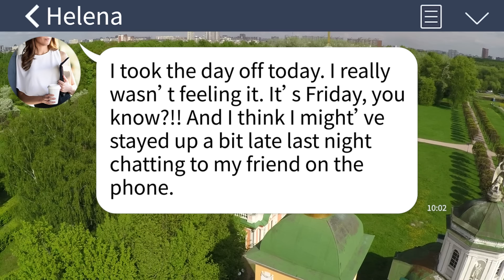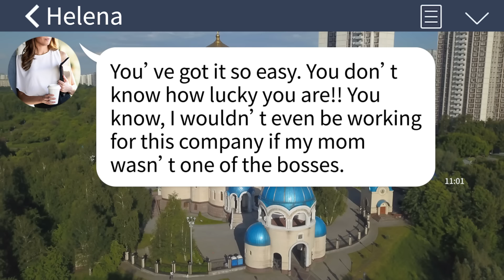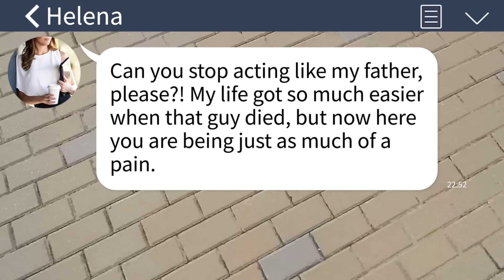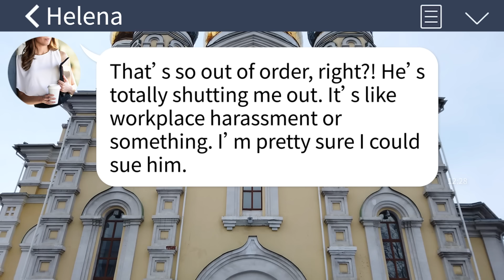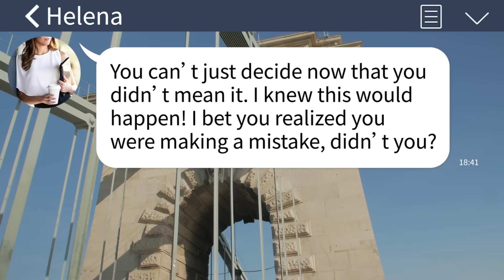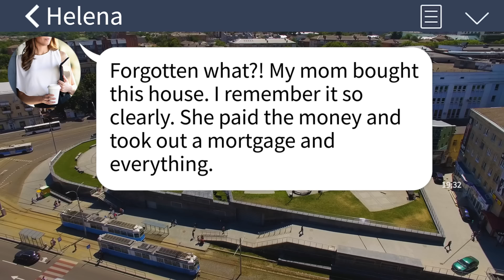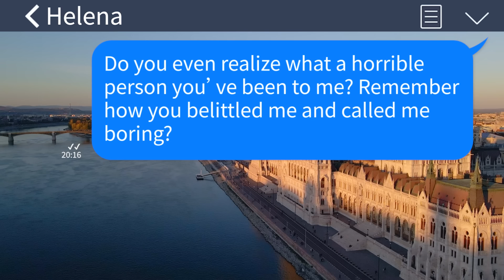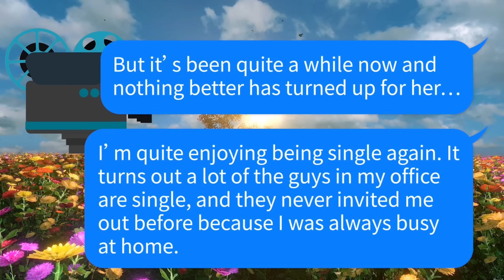【Apple】My wife thought she was getting the house in the divorce!! Sadly for her, I own this place!